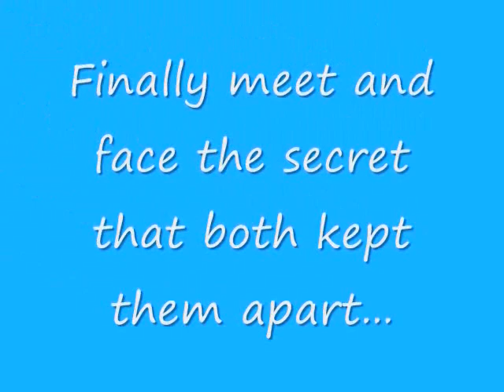Beautiful Mistake (Chapter 37) Mini Marathon 7/9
Make sure you've read all the others (31-36) cause i'm going pretty fast if i must say so myself.  And you'll be confused if you haven't read the others and that would be sad.  haha it's getting late.  I'm getting weird lol.
"Joe, you should have talked to me.  I understand that you needed to be with your daughter.  I actually think that your priorities are and were in perfect order.  But you shouldn't have lied to me."
"I know.  I was just scared."
"God Joe, I just don't know what to think right now.  This is so crazy."
"I know.  Trust me.  It was a shock to me when she showed up."
"How old is she?" she asked quietly without looking at me.
"13," I answered just as quietly and without looking at her either.
"Wow."
"Yeah."
"16, huh?"
"Yeah."
"I gotta ask.  If you're not, you know, a virgin, why didn't you ever want to... you know?"
"What you've gotta understand is I never expected it would happen, and it ultimately ruined my relationship with Ashley's mom.  I was too afraid it would ruin another relationship.  So I re-took the promise I guess."
"That's whole lot of lying Joe."
"I know.  And I always viewed what happened as a mistake.  But now, I can't regret it. Because I do love Ashley."  I basically whispered the admission.  I didn't know how she'd take it.
"Look, Joe, you know I think everything happens for a reason.  So I do believe that Ashley was supposed to be born, and I do applaud you for taking responsibility for her, and, like I said, I think you're doing the right thing.  But this is a lot for me to take right now.  And I'm not sure if I'm ready to be in this position yet."
"Violet, I'm so sorry I lied to you.  I was scared.  And I know this is a lot to take.  Trust me, I know.  And I know it's different for you because you don't have any obligation to Ashley.  But I love you, Vi.  We've been through so much.  Probably nothing quite this big, but I don't want to lose all we have.  That's the only reason I lied, so I wouldn't lose you.  And I realize now that I might have made it worse, but at the time, it seemed to make a lot more sense.  I don't know how any of this ends.  And I don't know how anything will work.  But I know I want you to continue to be in my life."
"I love you, but... I just don't know about this.  I don't know if I'm ready to be a mother to a 13 year old.  I'm only 26.  I was her age when she was born for christ's sake."
"I know, I know.  But you don't have to be her mom."
"Yes, Joe, as your girlfriend, I would need to be a mom figure.  Because I do know, as a person who had separated parents, that Ashley has every right to have a relationship with whomever you're dating.  So I would be in a mother-like position."
"So what? Are we breaking up right now?"
"I don't know.  God, I don't know! You're her dad first and foremost, and I think you know that.  And I don't know how I feel about dating someone's dad.  It changed everything."
"It doesn't have to though.  I've been her dad the past couple months already."
"Yeah, and the idea that I was the woman Ashley's dad was sneaking off to see the past couple months isn't sitting well with me at all.   So I don't wanna do that anymore."
"So do you wanna meet her?" I asked, hoping there was a way to solve this.  I was getting the feeling that there was no solution that Violet would be okay with that meant we'd still be together.  But I tried hard to somehow think of some way to prevent a break up.  But at the same time, I knew she was right, any solution couldn't hurt Ashley either, and that limited options some.
"That's the thing, Joe.  I don't know that I'm comfortable with that."
"Then what?"
"I don't know."  She was upset.  I was pretty sure she had already reached the decision that I was trying to avoid.  "I don't want to sneak around behind Ashley's back because that's not right for Ashley.  But I don't know that I'm ready to sit down, talk with her, form a relationship with her as her dad's girlfriend, a potential future step-mom."
"Then it appears we're stuck."
"Yeah."
"Maybe if you just talked with her a little..." I started to suggest, but she cut me off.
"Joe, I'm just not ready.  I'm sorry.  I know this maybe makes me look like a bad person.  But I'm not ready.  My world feels a little like it's spinning and I can't even think let alone make big decisions like this.  It's not fair to Ashley to bring someone into her life who isn't sure she's ready to stay.  So I think I just need to think some.  I need to let it all sink in and then see how I feel.  I just can't do it now, here with you, when it's all so new."
"So where does that leave us?" I asked desperately.
What will Violet say?
More soon! Please comment!
FUN FACT: I played Wii for the first time in ages today and I really think I pulled a muscle in my arm... which is just utterly pathetic lol.